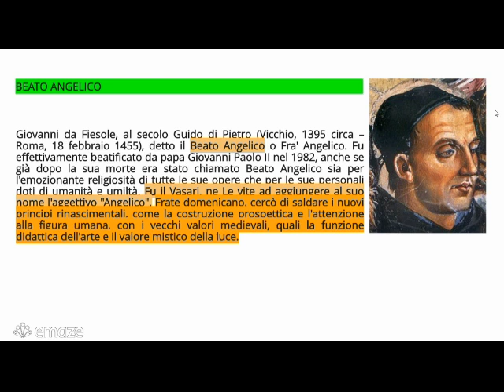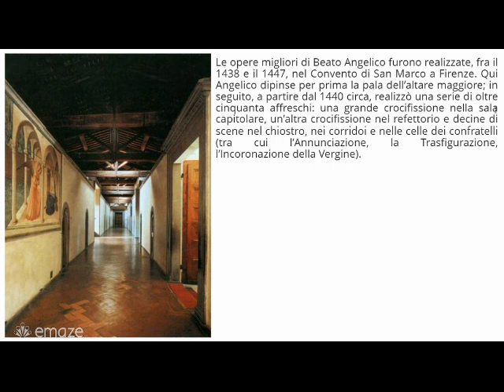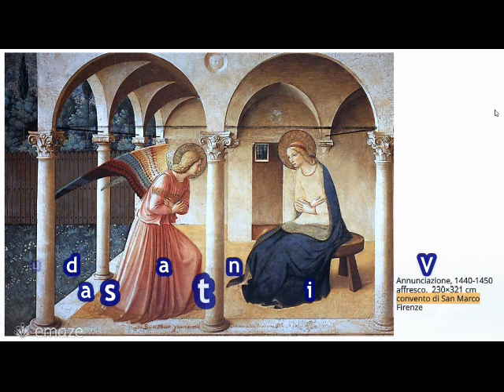Beato Angelico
Giovanni da Fiesole, al secolo Guido di Pietro (Vicchio, 1395 circa – Roma, 18 febbraio 1455), detto il Beato Angelico o Fra' Angelico. Fu effettivamente beatificato da papa Giovanni Paolo II nel 1982, anche se già dopo la sua morte era stato chiamato Beato Angelico sia per l'emozionante religiosità di tutte le sue opere che per le sue personali doti di umanità e umiltà. Fu il Vasari, ne Le vite ad aggiungere al suo nome l'aggettivo "Angelico". Frate domenicano, cercò di saldare i nuovi principi rinascimentali, come la costruzione prospettica e l'attenzione alla figura umana, con i vecchi valori medievali, quali la funzione didattica dell'arte e il valore mistico della luce.